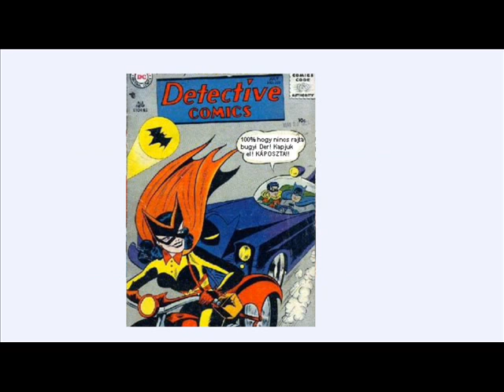DENEVÉREMBER ÉS RÓÓBERT